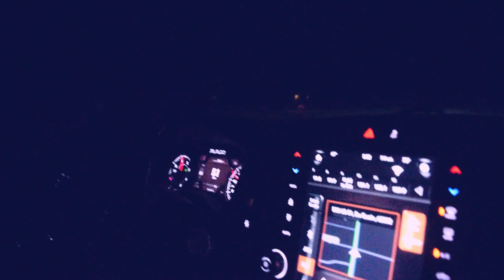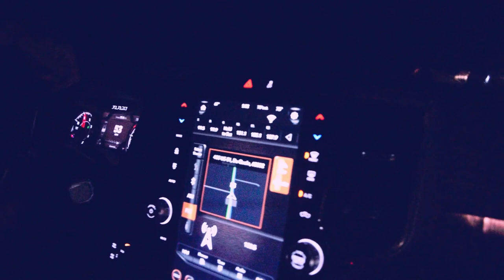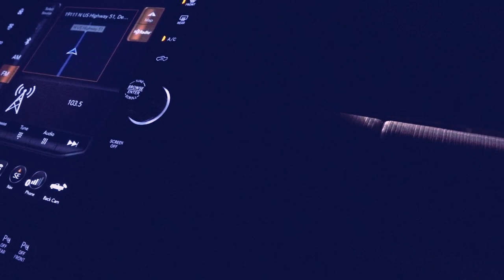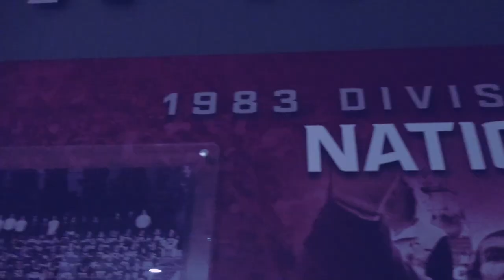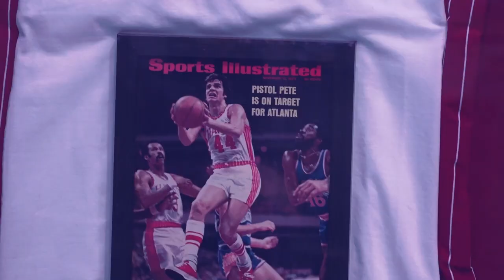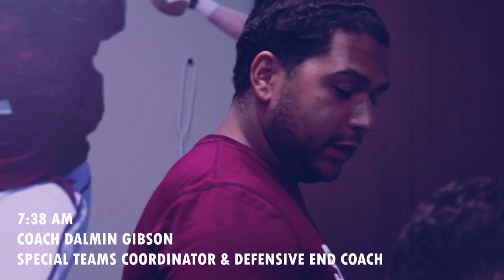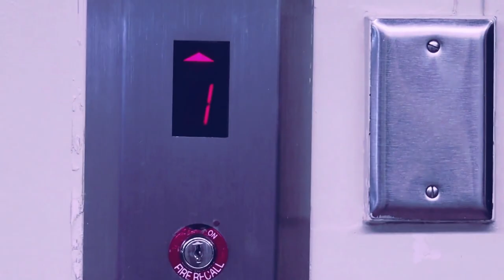A day in the life of Nick Hill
We take you behind the scenes to see what a typical day is like during training camp for Saluki Football coach Nick Hill. (Produced by Chris Gillespie)